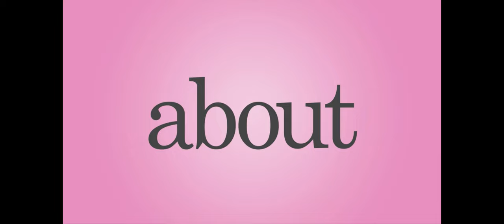Hamilton - "What did they say to you to get you to sell NYC down the river" but it's Google Images